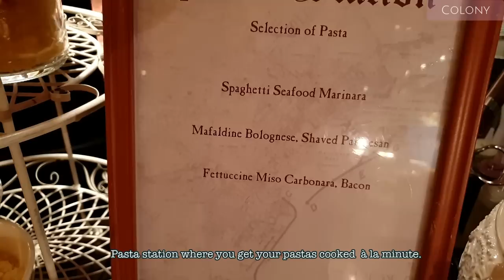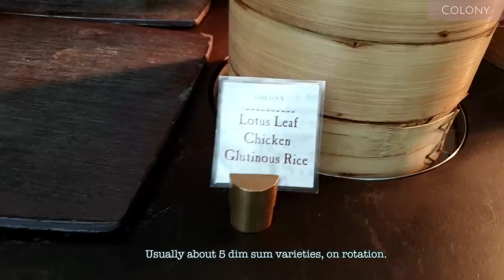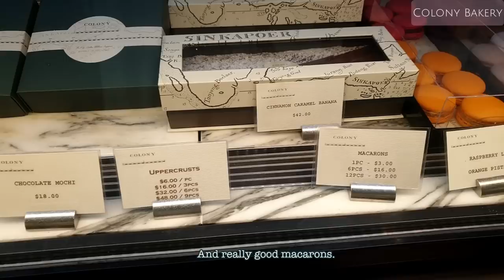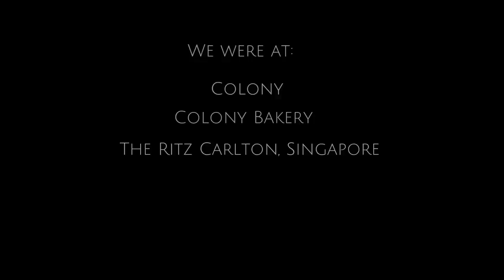Colony | Best Luxury Buffet in Singapore | The Ritz-Carlton, Millenia Singapore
Our favourite luxury buffet in Singapore: Colony at The Ritz-Carlton, Millenia Singapore. You absolutely gotta come here if you live in Singapore or are visiting: you’ll be amazed by the array of international and local specialties offered for your tasting pleasure. Expect to feast on delicacies from around the world, but with a strong emphasis on local Singaporean and regional Asian specialties.
The spread is massive, including a cold seafood station with scallops, fresh jumbo prawns and crabs; a sashimi counter offering Japanese fare to a dim sum corner, Asian roast carvery, Indian, Western and Chinese stations, salad bar, charcuterie area and a spectacular dessert section.
Coffee (long black, espresso, cappuccino, latte, Americano etc) and tea (ask your server for their current selection of fine teas) are included in the buffet price, as are fresh fruit juices (served at the juice bar). Alcohol and any other drinks are charged separately, and have to be ordered from the ala carte menu.

Lunch and dinner buffets are offered, every day of the week.
Colony also does a champagne brunch buffet.
Menus and current prices can be found on their website, linked below. Open their menu files for the prices.

If you enjoyed our content, we have plenty more content in the coming weeks and months, so please subscribe to our channel and click on the 🔔 Notification icon 🔔 so you'll be notified when they're out, fresh from the oven.